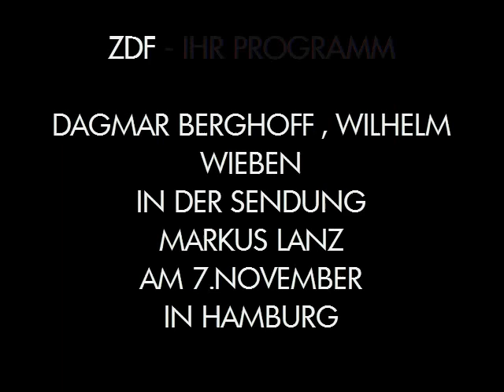DAGMAR BERGHOFF UND WILHELM WIEBEN ZU GAST IN HAMBURG AM 7.NOVEMBER ...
AUFNAHME : ZDF - SENDUNG VOM 7.NOVEMBER /
TEILAUSSCHNITT ARD - ERSTES DEUTSCHES FERNSEHEN

AUSSCHNITTE

DAGMAR BERGHOFF UND WILHELM WIEBEN -
SPRECHERIN UND SPRECHER
DER ARD-NACHRICHTENSENDUNG " TAGESSCHAU " , ...
WAREN ZU GAST IN HAMBURG AM 7.NOVEMBER
IN DER SENDUNG MARKUS LANZ.